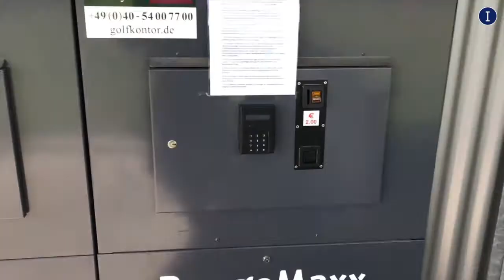How do your golf balls land in your basket?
Hitting balls in the driving range is keyto improving your golf game. But how do these golf balls land in your basket over and over again?

There are 4 important steps in this process:
 1. Collection: A chart with a collector mounted in front drives over the dispersed golf balls and collects them in baskets.
 2. Cleaning: The baskets with golf balls are thrown in a washer, cleaning at a rate of 20.000 golf balls an hour.
 3. Storage: Up to 17.000 units are collected in the golf ball dispenser.
 4. Dispensing: A counting mechanism makes sure that only a limited number of golf balls is dropping in your basket.

When is your next time on the range?